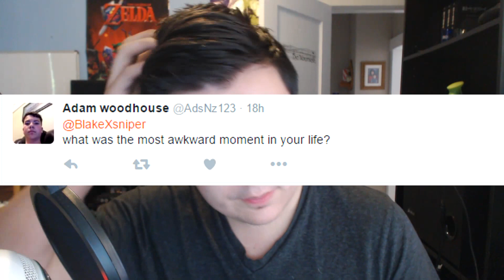BlakeXsniper QnA 1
Hey everyone i hope you enjoyed the video, if you did feel free to hit that subscribe button for future content, and tell me if theres anything i could improve on. if you want to join the fire nation check out the links below. Thanks again ^.^